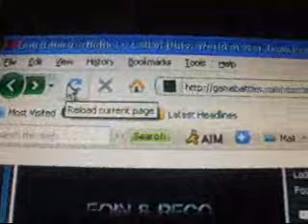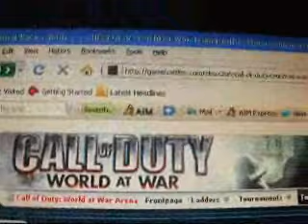Gb Down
Game Did Not Show Up On Upcoming Matches